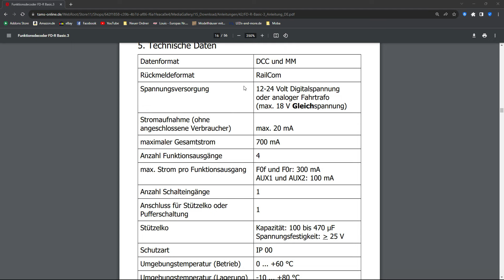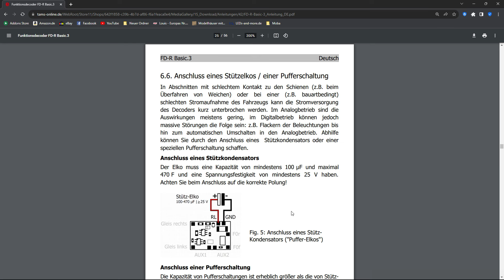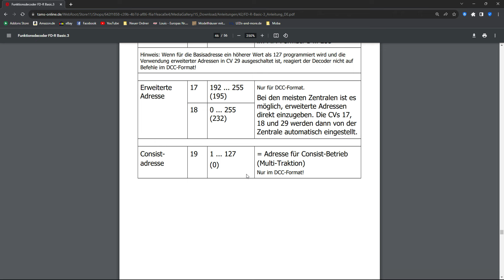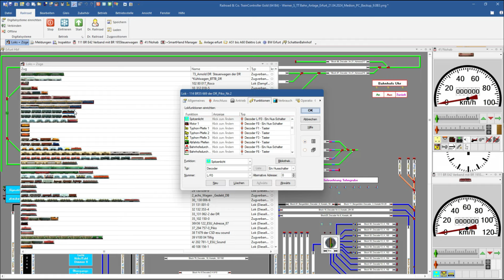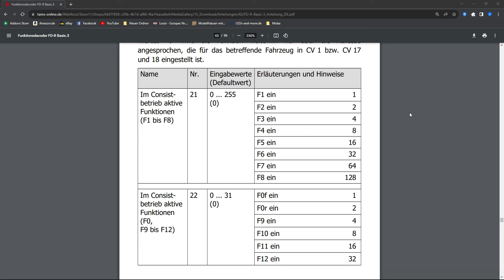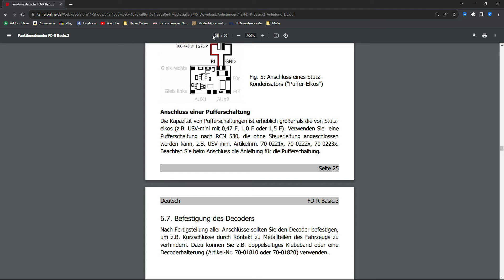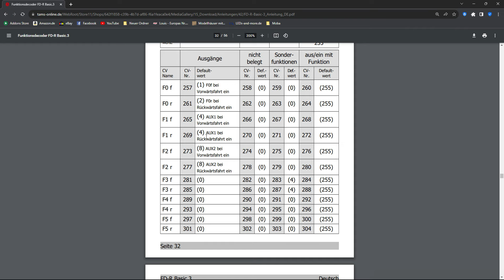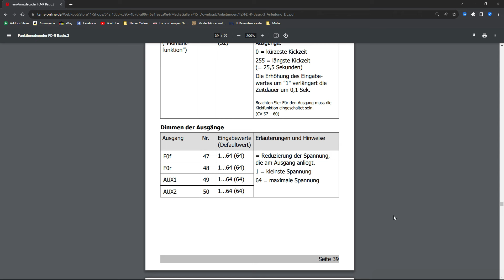Tams FD-R Basic 3 Decoder Teil 1. Die staubtrockene Theorie. Im Teil 2 ist dann die Praxis zu sehen